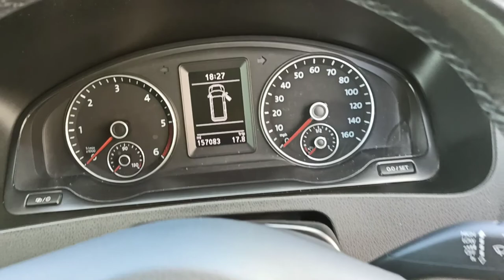Af14exj VW transporter 180bhp bi turbo diesel 8 seats NasCars Loughborough